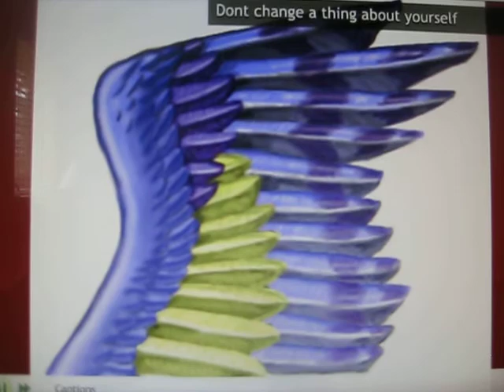My Dedication to the Winged Wolves(feather wolf)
I just wanted to put this out there for all the winged wolf lovers ^^. i put this together on picnik. i guess its a new feature. Its called show. You can pull pics out from your computer or seacrh them on yahoo and put them in your show. Its awesome i just wish i had a better video thing:( oh well.